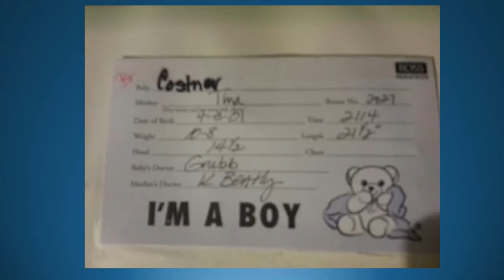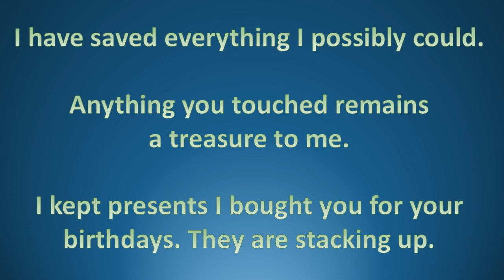Abood (Abdulla Eyad AlMuqla)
This is an updated video trying to reach out to my son who was kidnapped/held from me for nearly 12 years now in Bahrain. Please help me reach him and let him know that I adore him, love him, miss him, and that he means the world to me - always has.